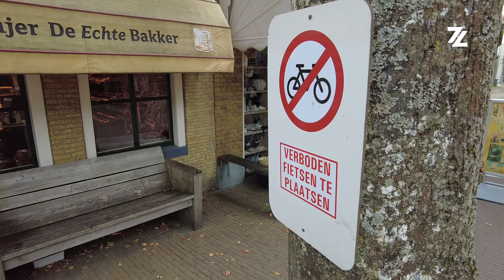Torenstraat en Brandarisplein krijgen opfrisbeurt vanwege nieuwe riolering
De gemeente Terschelling is van plan de Torenstraat en het Brandarisplein opnieuw in te richten. Nu de riolering, die bijna honderd jaar oud is, aan vervanging toe is, biedt dit een kans om het centrum aan te pakken en "de puntjes op de i te zetten."